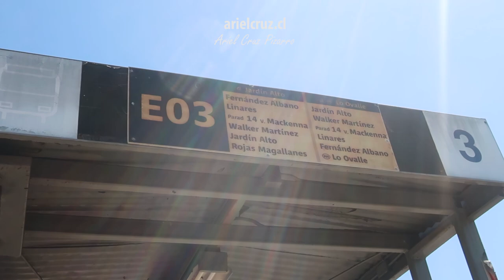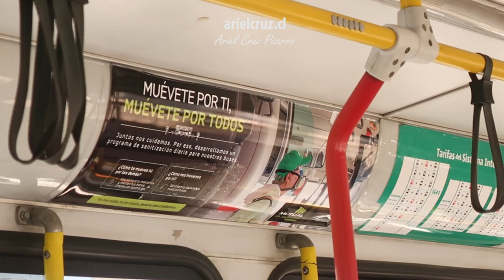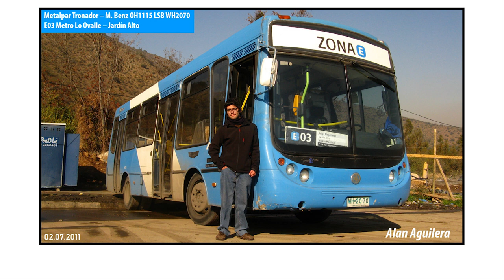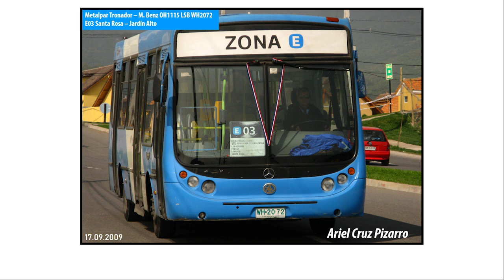Ando en Micro | Viaje E03 Transantiago en bus CAIO MONDEGO H M. Benz BJFX63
Episodio de 'ANDO EN MICRO' (URBAN BUS RIDE) con el servicio 'E03 Metro Lo Ovalle - Jardín Alto' del transporte público de Santiago de Chile.
El recorrido 'E03 Transantiago' es un servicio local operado por 'Buses Vule', que funciona desde Metro 'Lo Ovalle' pasando por avenida 'Fernández Albano', 'Linares', 'Fresia', 'Lía Aguirre', 'Walker Martínez', 'Jardín Alto' y 'Rojas Magallanes' atravesando las comunas de 'La Cisterna', 'La Granja' y 'La Florida'. El bus pasa por las estaciones 'Lo Ovalle', 'Bellavista de La Florida' y 'Vicuña Mackenna' del Metro de Santiago, conectando sectores residenciales con las principales avenidas.
El viaje de este bus E03 fue realizado en una unidad 'Caio Mondego H', chasis 'Mercedes Benz O500U', placa BJFX63 e inscrito en Febrero 2010.
El viaje fue muy agradable en compañía de 'Alan', un amigo. Este episodio es presentado por los libros 'Corte de Cinta', 'Los Héroes del Tiempo', 'Bendita Elegancia', 'Iris el sonido de las caracolas'. Si te gusta lo que hago, amarás mis libros.

CRONOLOGÍA
00:00 Presentación y Contexto
00:16 Metro 'Lo Ovalle'
01:25 Mapa Bus 'E03 Transantiago'
01:38 Metro 'Lo Ovalle' (en el bus)
02:58 'Carvajal - Ciencias'
03:51 'Fernández Albano'
05:45 'Santa Rosa - Linares'
07:20 'Fresia - Lía Aguirre'
08:22 'Las Acacias - Américo Vespucio'
09:58 'Julio Vildósola'
10:23 Ficha informativa bus 'Caio Mondego H'
10:46 Bus E03 en 'Unitran' (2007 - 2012)
11:18 Cambios en bus 'E03 Transantiago'
11:38 Transición ('Metbus', 'Subus', 2012)
12:00 Etapa de 'Buses Vule (2012 - hoy)
12:14 Ediciones y Libros 'Ariel Cruz Pizarro'
12:34 'Julio Vildósola'
12:58 'Walker Martínez'
16:07 'Jardín Alto'
17:51 'Rojas Magallanes'
19:05 Final de viaje y vistas a la ciudad

Recorrido 'E03 Metro Lo Ovalle - Jardín Alto' ('TranSantiago' / Transporte Público de Santiago de Chile)
Bus 'Caio Mondego H - Mercedes Benz O500U / BJFX63'
Empresa: 'Buses Vule'